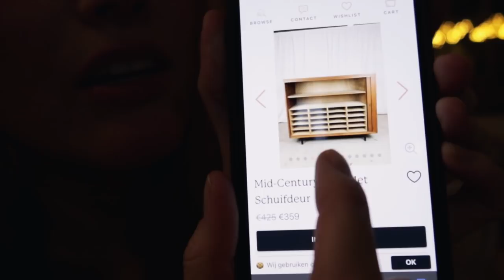Start van een make-over // dagvlog 18